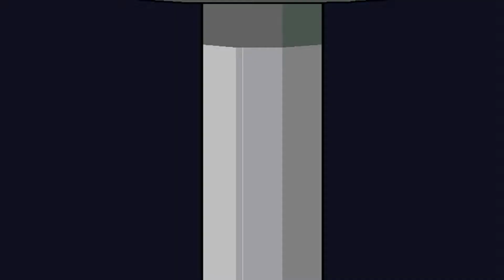Cartoon pink Panther Full Game Gameplay in English épisode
Pink Panther passport to peril part1 Full Game Episodes Gameplay in English